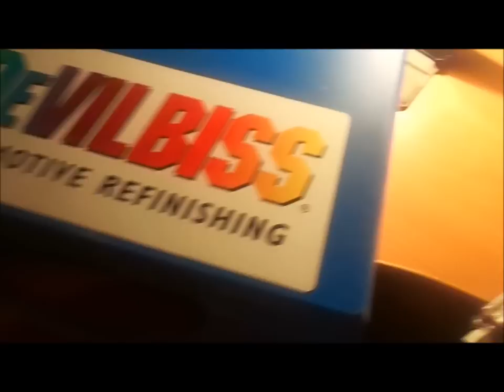Обзор пульвера. От (ZASADЫ)